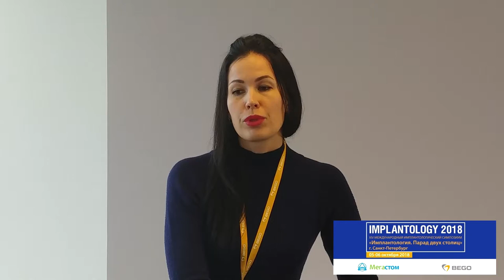Отзыв об участии в Cимпозиуме "IMPLANTOLOGY 2018"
Калугина Оксана Евгеньевна заведующая ортопедическим отделением №1 Стоматологической поликлиники №12, врач-ортопед (г. Екатеринбург) поделилась впечатлениями об участии в Cимпозиуме "IMPLANTOLOGY 2018".